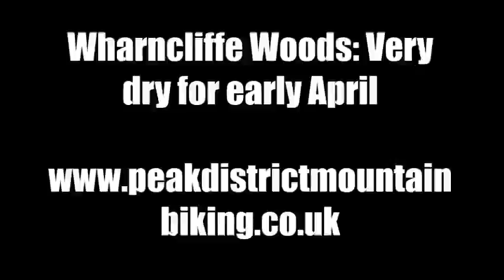Wharncliffe Woods: clips of the very dryearly April 2017 trails